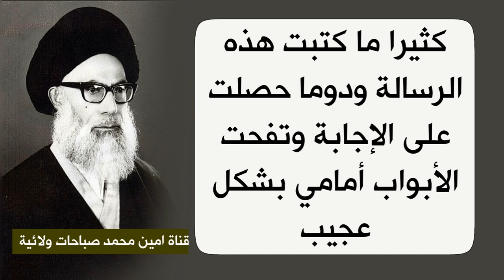كثيرا ماكتبت هذه الرسالة ودوما حصلت على الإجابة وتفحت الأبواب أمامي بشكل عجيب